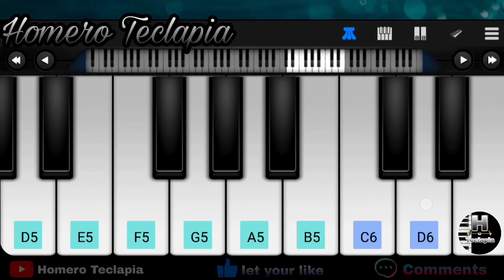Mozart - Eine kleine Nachtmusik Piano Mobile (PERFECT PIANO) Song Classic EASY Piano Tutorial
Mozart - Eine kleine Nachtmusik Piano

Neste Vídeo Estou Tocando a Música do
Mozart - Eine kleine Nachtmusik no Piano Mobile Perfect Piano Espero Que Gostem.